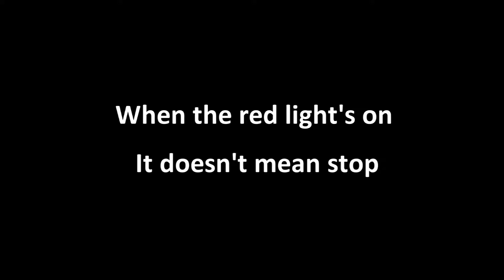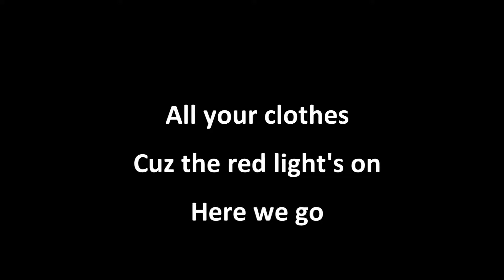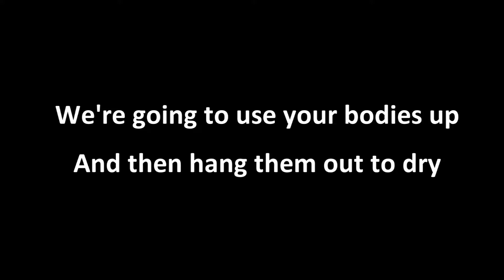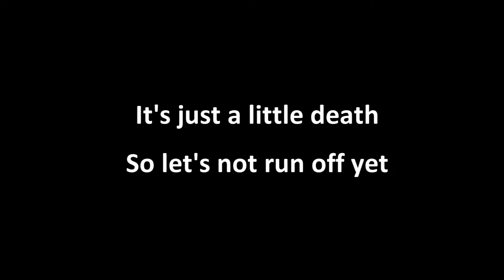The Red Light Is On- An Improvised Song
The Accompaniment takes a song title and then improvises a song out of thin air. So don't worry if you don't know the words, they don't either, sing a long anyway.